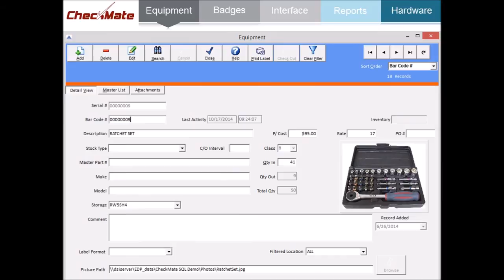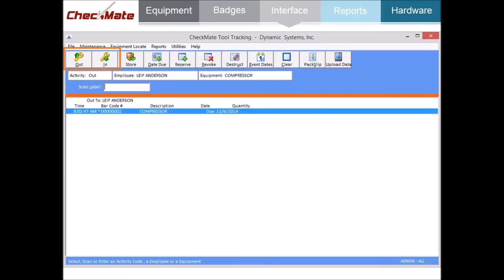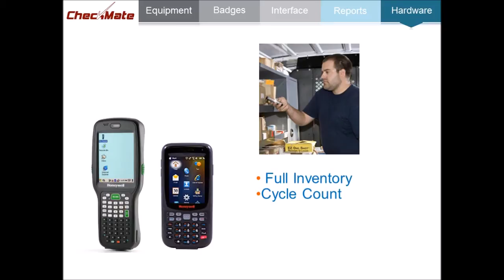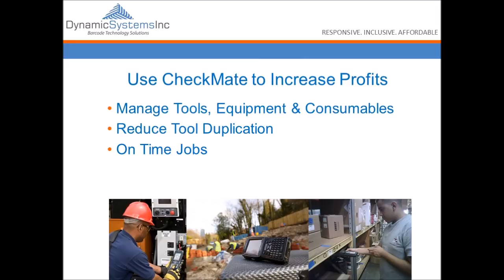CheckMate Construction Video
Affordable Barcode Tracking Software for Tool and Equipment Tracking.